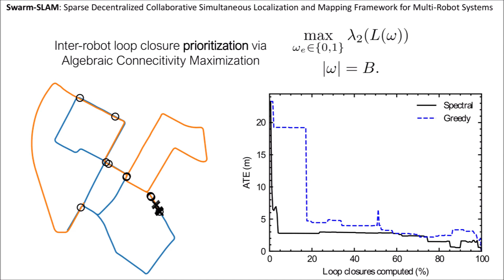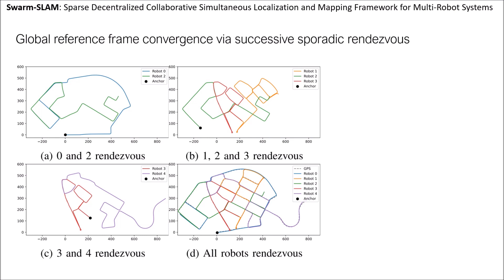Swarm-SLAM: Sparse Decentralized C-SLAM Framework for Multi-Robot Systems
Implemented with ROS 2, it supports ad-hoc networking and sporadic communication. Our code is designed to be easy to reuse and help you test new research ideas in place recognition, pose graph optimization, odometry, and more!